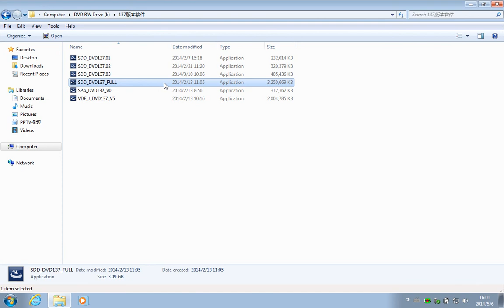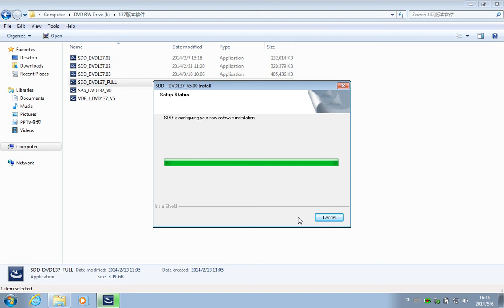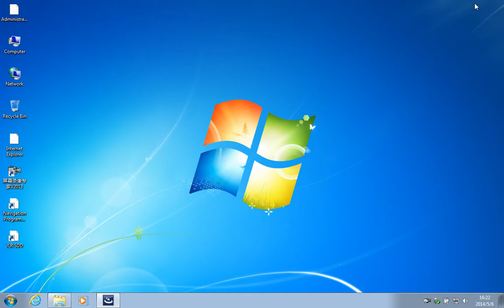New VCM II VCM2 for Land Rover setup video-CnAutotool.com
New VCM II VCM2 for Jaguar and Land Rover diagnostic tool at reasonable prices from your trusted professional auto diagnostic tools supplier CnAutoTool.com.New VCM II VCM2 for Jaguar and Land Rover diagnostic tool is designed as a replacement pass-through vehicle communications device that can be used for the majority of the JLR SDD diagnostic applications.